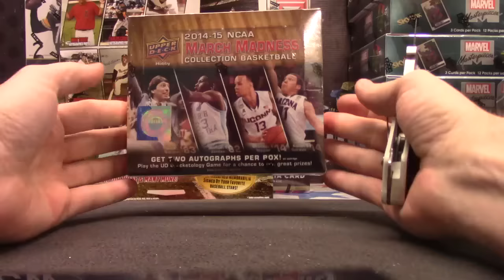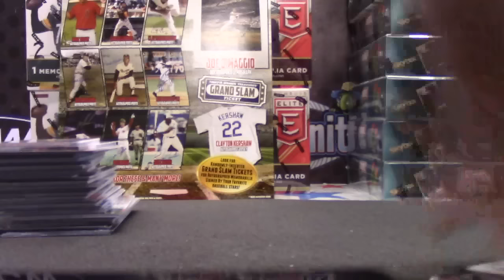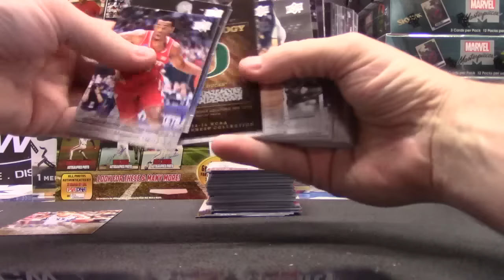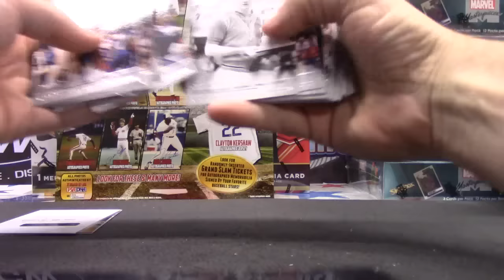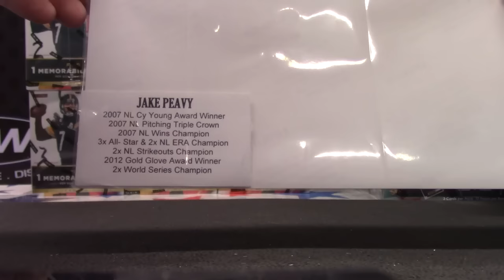FightOn52's 2014/15 March Madness NBA & 2016 Tristar Photo Box Break